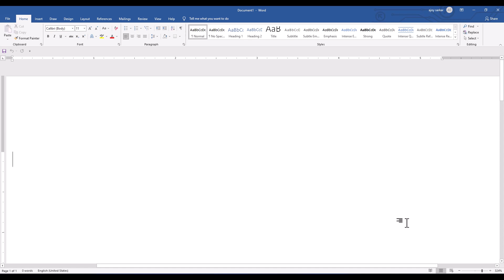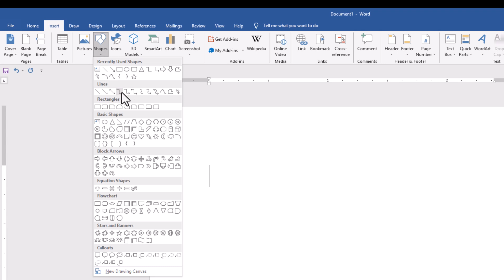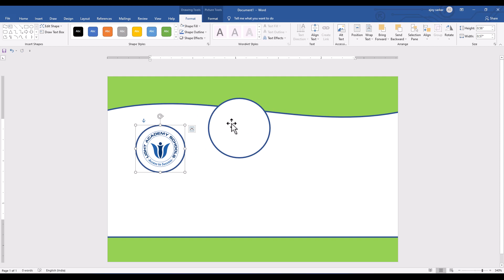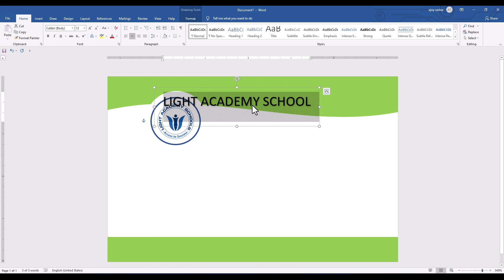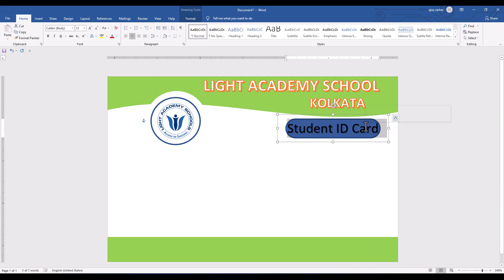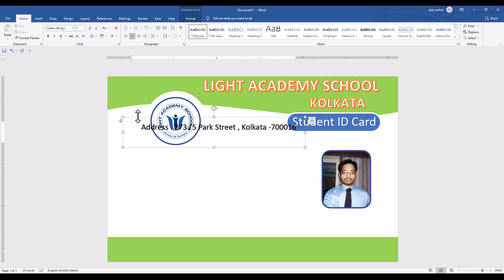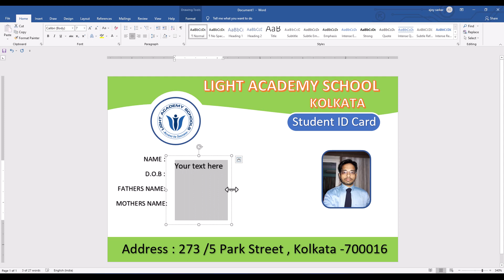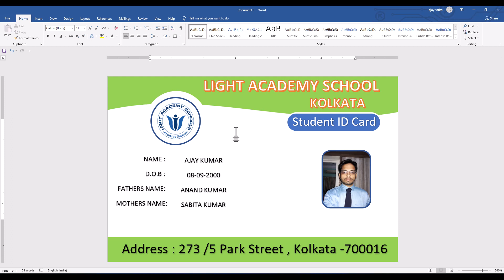Student ID Card In MS Word 2016 || MS Word এ খুব সহজে Student ID কার্ড তৈরি করুন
In this tutorial I Will explain how to make student id card in MS Word 2016 in very easy and simple stapes. this tutorial will help you to make student id card in MS word very easily.